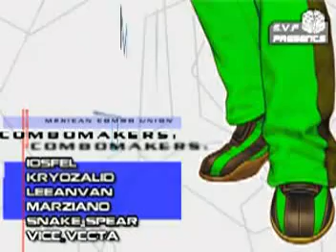CX 2.0 - MCU Revelation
Combos By:

- AngelFreak
- Drawohkan
- Freeman
- Guss
- Mystic_Iori
- Iosfel
- Kryozalid
- Leeanvan
- Marziano
- Snake_Spear
- Vice Vecta

Logo Work:

- Orochinagis

Special Guest

- Diez (Argentina)

Director:

- Vice Vecta

Video Editor:

- Sry_Jacky